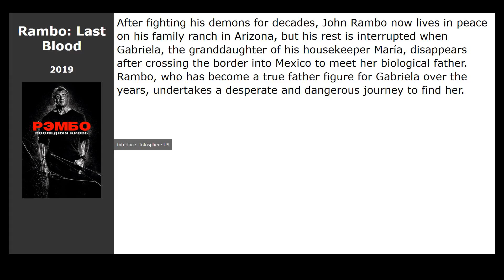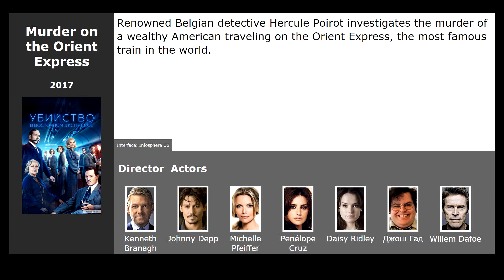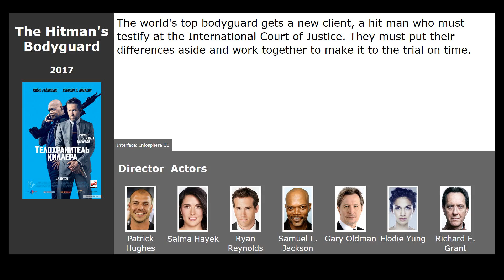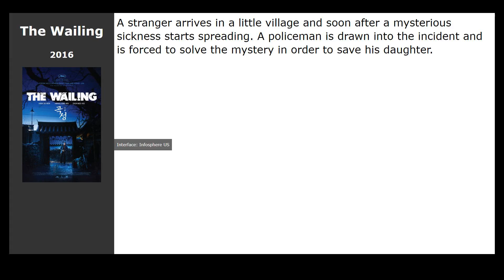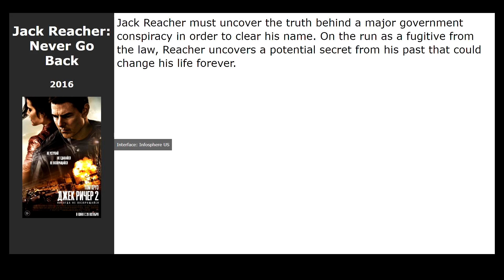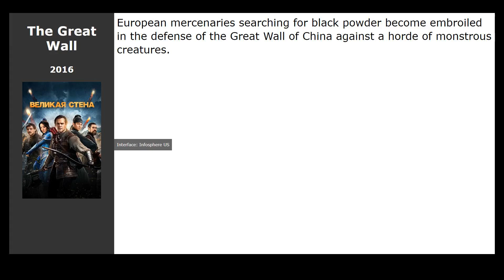20 best movies like The Huntsman: Winters War (2016)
Movies similar to The Huntsman: Winters War (2016):

00:00 Introduction
00:13 Rambo: Last Blood (2019) / genre: action, thriller, adventure
00:26 Gods of Egypt (2016) / genre: fantasy, action, adventure
00:37 The Love Witch (2016) / genre: horror, melodrama, comedy
00:51 Suicide Squad (2016) / genre: fantastic, fantasy, action
01:14 Mohenjo Daro (2016) / genre: action, drama, melodrama
01:28 The Horde (2016) / genre: horror, action
01:44 Murder on the Orient Express (2017) / genre: drama, crime, detective
01:56 War for the Planet of the Apes (2017) / genre: fantastic, action, drama
02:12 The Hitmans Bodyguard (2017) / genre: action, thriller, comedy
02:24 Altitude (2017) / genre: action, thriller, crime
02:37 Justice League (2017) / genre: fantastic, fantasy, action
02:50 Tulip Fever (2017) / genre: drama, melodrama, history
03:14 Tom of Finland (2017) / genre: drama, biography
03:27 Beach Rats (2017) / genre: drama
03:40 The Wailing (2016) / genre: thriller, drama, fantasy
03:53 Star Trek Beyond (2016) / genre: fantastic, action, thriller
04:05 Kung Fu Panda 3 (2016) / genre: cartoon, action, comedy
04:24 Underworld: Blood Wars (2016) / genre: horror, action, fantasy
04:42 Jack Reacher: Never Go Back (2016) / genre: action, thriller, crime
04:58 The Great Wall (2016) / genre: thriller, detective, fantasy

This movie in list: Witch Movies, American action movies, American movies, Witch action movies, Fantasy witch movies, Witch Drama Movies, American witch movies, American fantasy movies, American drama movies